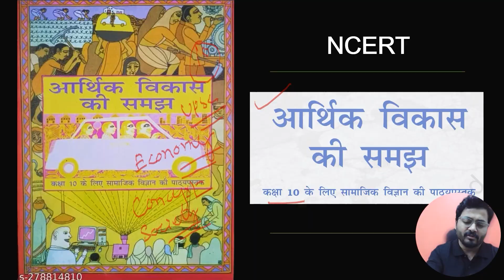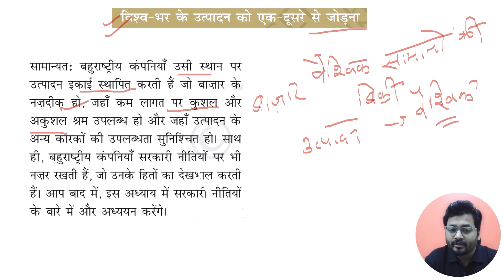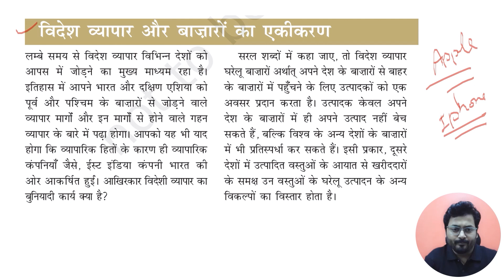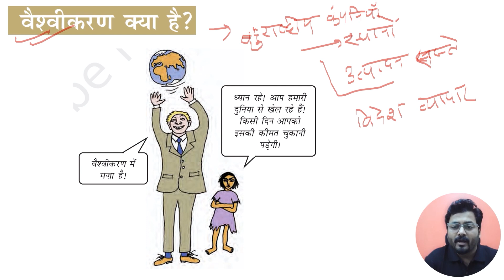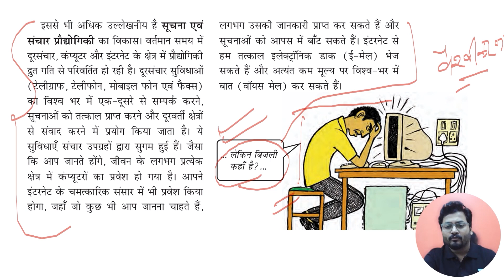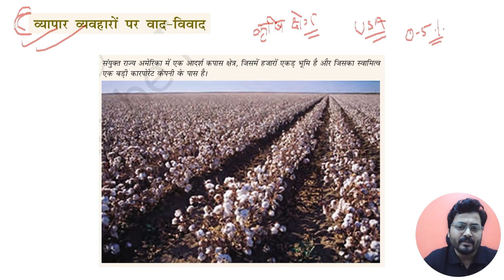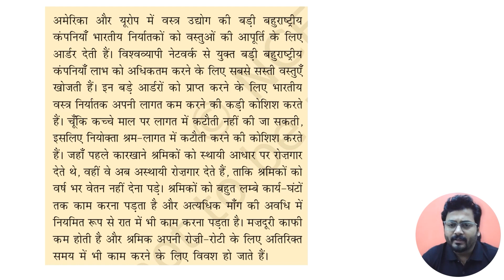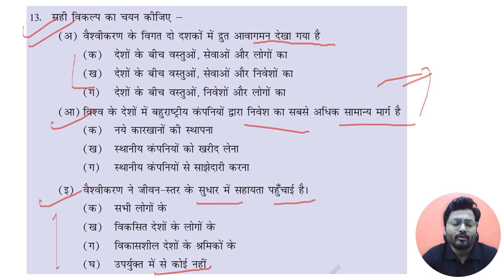L5: वैश्वीकरण और भारतीय अर्थव्यवस्था | Class 10 NCERT | Complete Economy NCERT Series for UPSC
L5: वैश्वीकरण और भारतीय अर्थव्यवस्था | Class 10 NCERT Lesson 4 | Complete Economy NCERT Series for UPSC

नि:शुल्क NCERT Series का आयोजन! शिक्षा को ऊँचाईयों तक पहुंचाएं। हमारे साथ जुड़ें और एक उज्ज्वल भविष्य की ओर कदम बढ़ाएं। अभी शामिल हों और शिक्षा के नए स्तरों को प्राप्त करें!

1. 🚨🚨 UCSC 4.0 (Unacademy Civil Services Championship) | Dec 17, 11:00 AM 📢📢